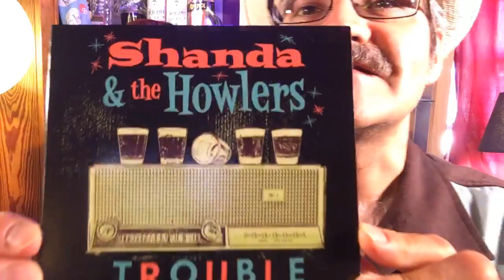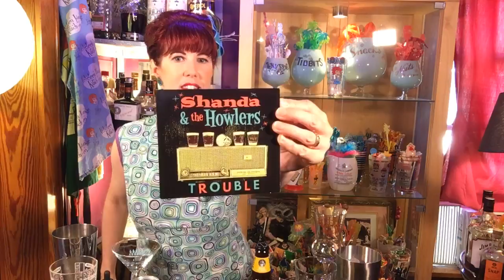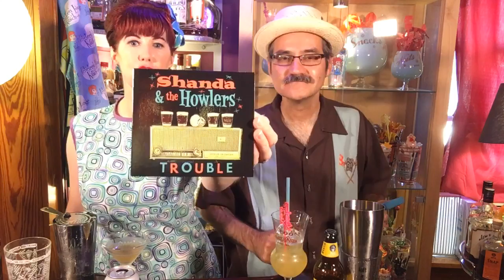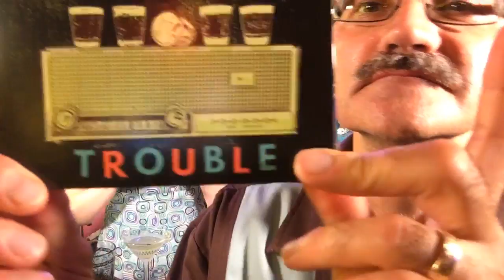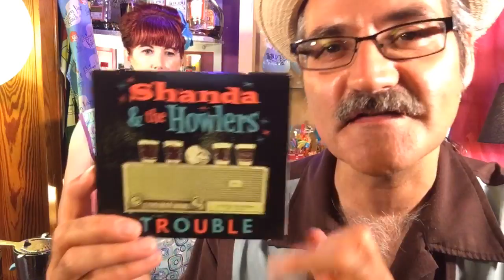Cocktail Recipes Inspired by Shanda & the Howlers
Cocktails with the fabulous debut album by Shanda & the Howlers! Recipes below!

Recipes:

Howlin’ Wind
1 oz amber rum
1 oz reposado tequila
1/2 oz passionfruit syrup
1/2 oz fresh lime juice
1 oz Ocean Spray Cranberry-Mango Juice
Chilled Woodchuck Pear Cider
Shake all ingredients with ice and pour into a hurricane glass with ice. Top with cider.

She Don’t Want A Man
2 oz bourbon
1/2 oz apricot brandy
1/2 oz fresh lime juice
1 stopper of Boy Drinks World Serrano Cocktail Spice
Chilled lager
Combine all ingredients except beer, shake with ice and strain into a cocktail glass. Top with a splash of lager.

Stay Awhile
2 oz brandy
1/2 oz Barrow’s Intense Ginger Liqueur
1/2 oz fresh lime juice
1/2 oz pineapple juice
4 dashes Dashfire Mole Bitters
Shake all ingredients with ice and strain into a cocktail glass.

Cocktails, party bites, road trips to fabulous bars and the occasional boozy music video!

Host/Writer: Kelly Camille Patterson
Director/Editor: Paul Spencer
Second Unit Camera: Kelly Camille Patterson